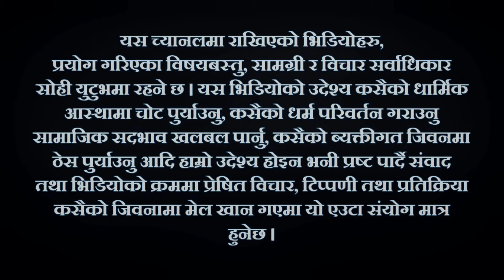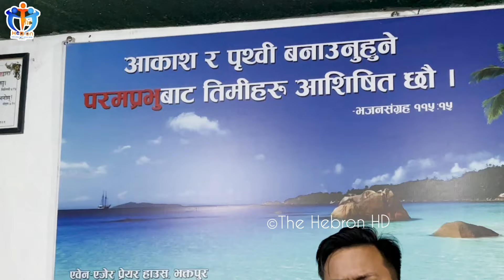परिवारिक सेवा-एवेनएजर प्रार्थाना भवन,भक्तपुर||Message by Shedeur Ghale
भक्तपुरमा भएको सानो बगाल एबेनेजर प्रार्थाना भवनमा बेलुकी पख पारिवारिक सेवामा दिनु भएको अतिनै महत्वपुर्ण  प्रभुको वचन।